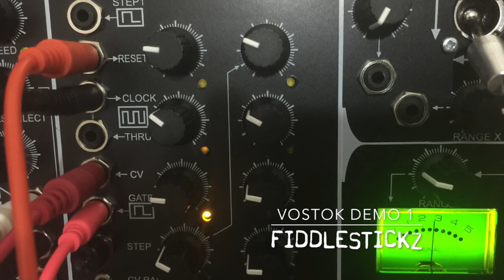Vostok DEMO 1 ~ Fiddlestickz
Demo of the Analogue Solutions Vostok synthesizer.